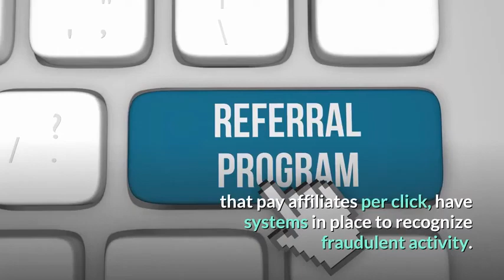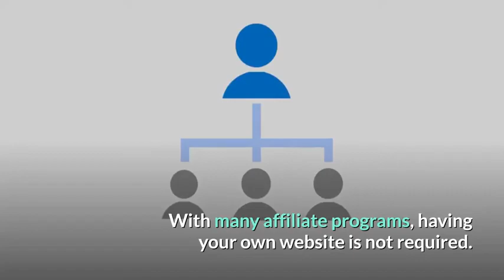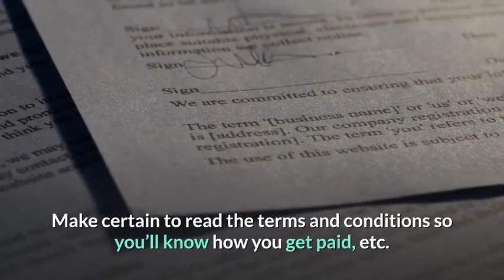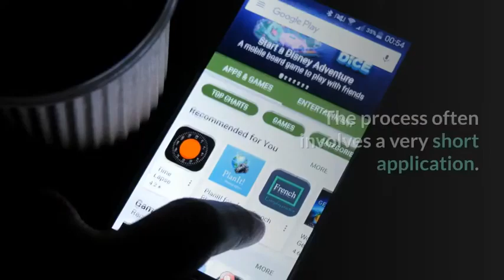Short intro to affiliate marketing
Discover The Never Broke Again System To Create And Sell Ebook For Maximum Profit Even If You Don't Have Any Idea Of What To Write. This Is The Exact System That Taofeek Abdulkareem Used To generate N1.2 million In Just Three Months. And Not Only He, but His Students Are Also Using This System To Generate Nothing Less Than 250k Every Month.

Want to start affiliate marketing with digital affiliate network.

Want to learn affiliate marketing for free and discover how you can make between 20k - 100k monthly. Join us now

This training is for those who:

1) Know nothing or want to know more about affiliate marketing

2) Want to earn passive income

3) Who are unemployed and looking for something to make ends meet

4) Want to add a side income to their normal day job

5) Want to make legit money online

 *SO IF YOU FALL UNDER ANY OF THOSE CATEGORIES JOIN THE TRAINING NOW AND BEGIN YOUR JOURNEY TO FINANCIAL FREEDOM 💰💰💰*

 *Note: This is not an investment business e.g put 20k get 40k. Neither is it a ponzi scheme or referral scam type of business. I'm going to train you and show you how to get started immediately*